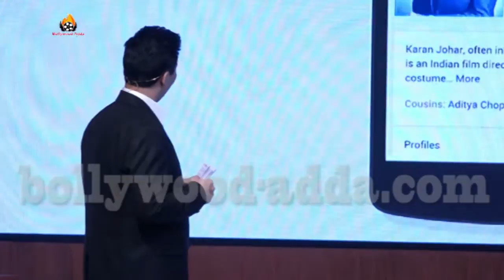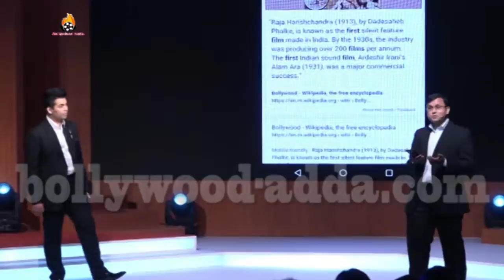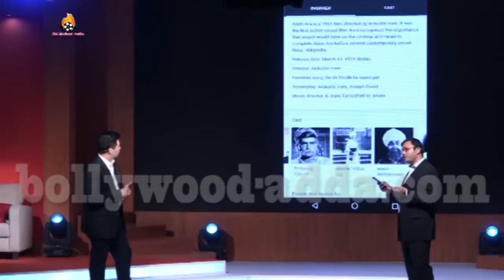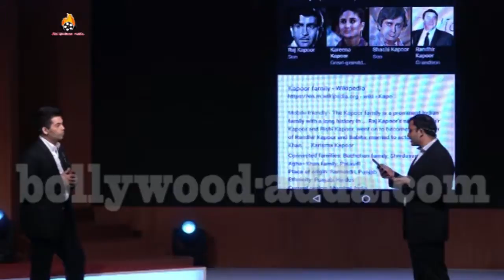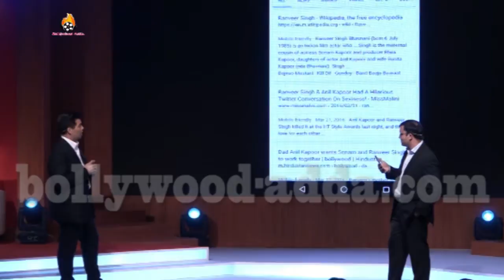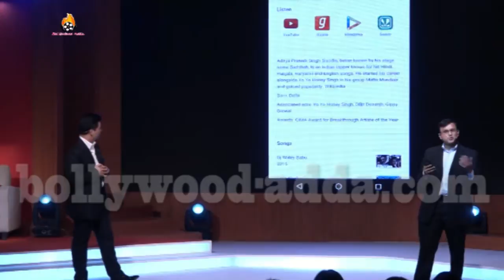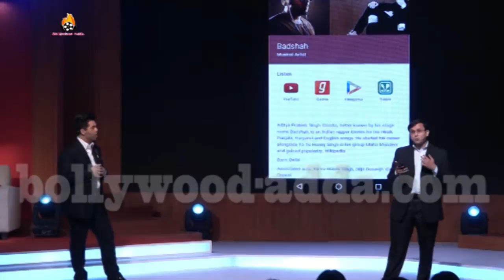UNCUT-Tribute To !! Bollywood’ !! With Special Guests Karan Johar